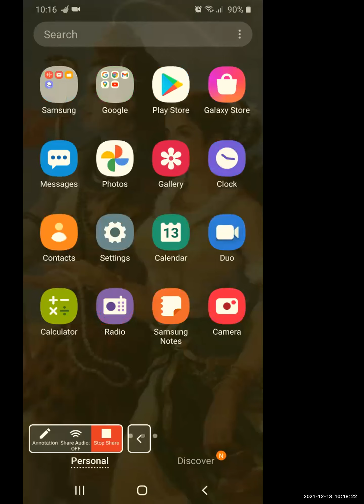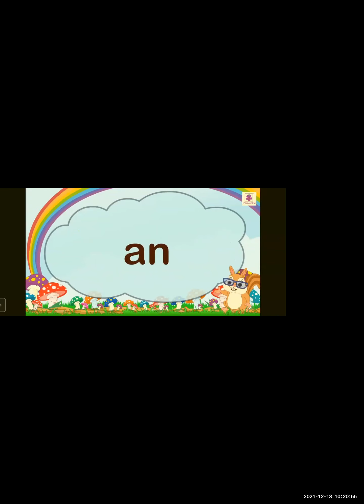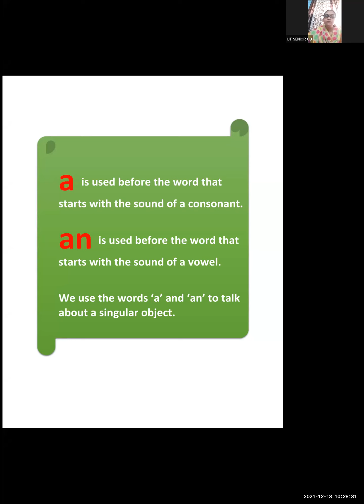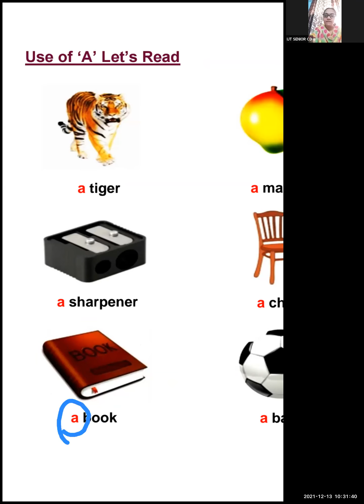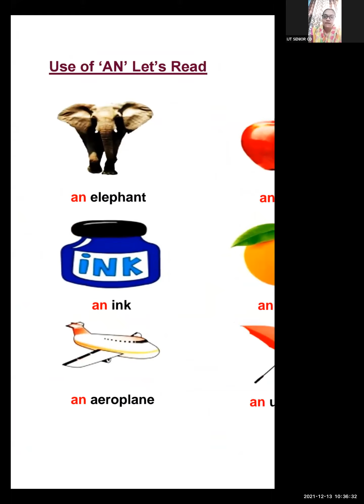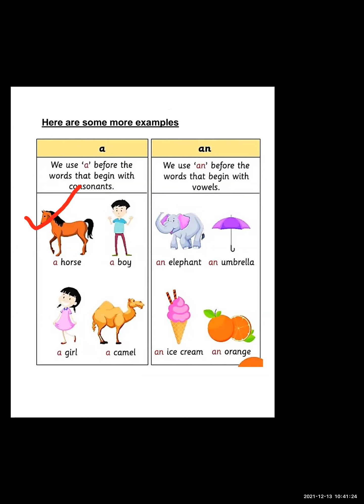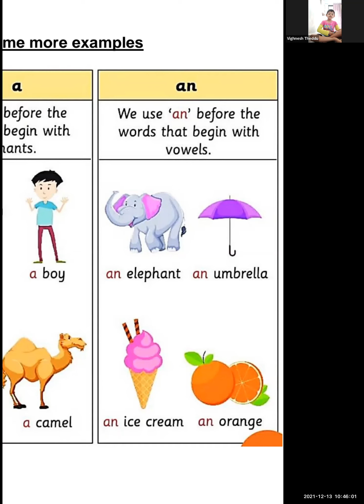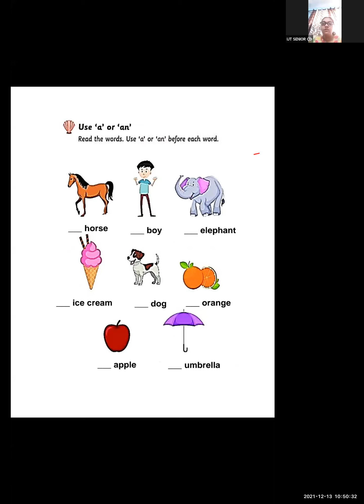English - A and An - 13/12/21